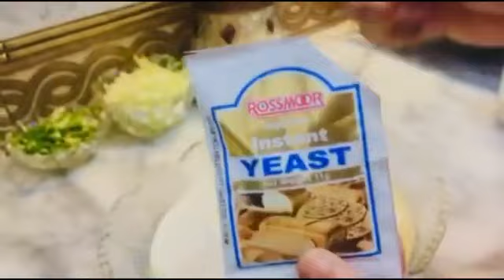Bakery Style Chicken Bread Recipe By Life With Saniya| How To make Chicken Bread |Easy Bread Recipe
chicken bread
chicken bread roll
chicken bread food fusion
chicken bread roll recipe
chicken breast
chicken breast recipes for dinner
chicken bread pockets recipe
chicken bread recipe without oven
bakery style chicken bread
bakery style chicken roll
bakery style chicken sandwich
bakery style chicken egg sandwich
bakery style chicken sticks
bakery style chicken tikka sandwich
club sandwich
bakery style chicken patties
bakery style chicken drumsticks
recipe
bakery style chicken bread recipe
bakery style chicken egg sandwiches
recipe chicken egg sandwich egg
breakfast recipe